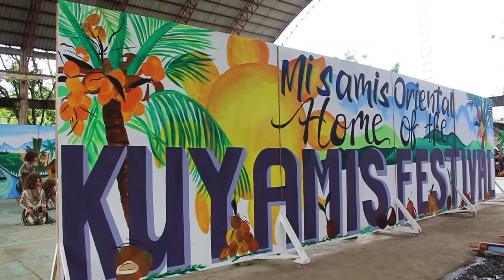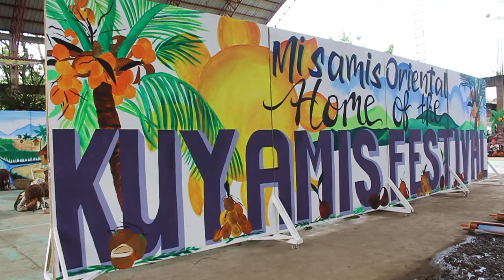Municipality of Magsaysay, Misamis Oriental I 9th Kuyamis Festival 2022 Dance Contest